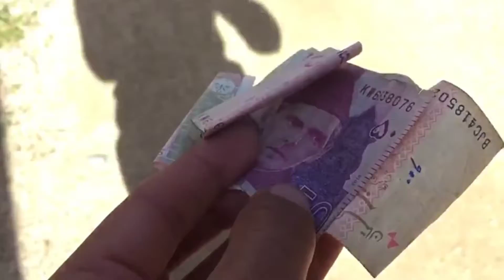Ab Sea Mein Chota YouTuber's Koa Support kron gya | Zain ul Abadin | Zohaib Pendu | M Basit Jahan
Ab Sea Mein Chota YouTuber's Koa Support kron gya